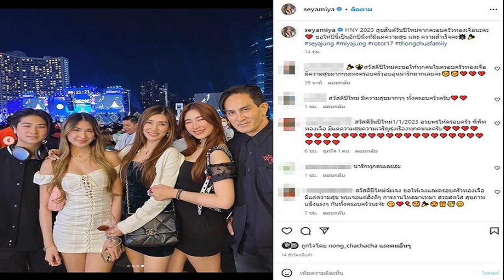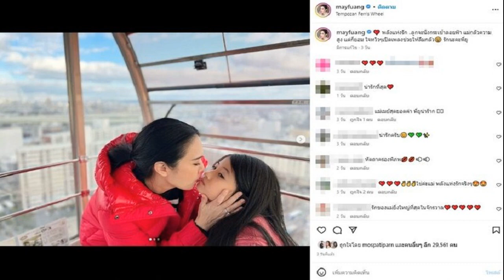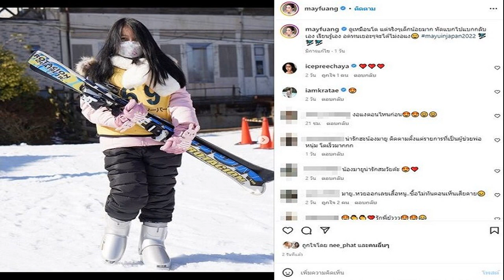เซย่า ตอบน้องสาวเป็นแฟน อชิ ยัง โบ เผยโมเมนต์ลูกสนิทสนม เปิดภาพคืนปีใหม่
เปิดภาพคืนเคานต์ดาวน์2ครอบครัว เซย่า ลูกพีท ทองเจือ ตอบน้องสาว เป็นแฟน อชิ หรือยัง โบ เผยโมเมนต์ลูกชายสนิทสนม
หลังเป็นที่จับตา “น้องอชิ” ลูกชาย “ฟลุค เกริกพล” และ “น้องมิย่า” ลูกสาวคนที่สอง “พีท ทองเจือ” ช่วงหลังๆ เผยโมเมนต์สนิทสนมอยู่ด้วยกันตลอดๆ ด้าน “เซย่า” พี่สาวคนโตก่อนหน้านี้ได้เปิดใจกับดาราเดลี่ถึงเรื่องดังกล่าวว่า น้องสนิทกันเป็นเพื่อนในกลุ่มเดียวกันอยู่แล้ว เห็นข่าวคนเอามาชิพกันตอนแรกเห็นก็ตกใจไม่คิดว่าจะเป็นข่าวดังขนาดนี้ คงมีแฟนคลับที่แคปเพราะอยากเก็บไว้ดู แล้วคงมาเห็นไปไหนมาไหนสถานที่คล้ายๆ กัน
ส่วนคบกันจริงไหมก็ยังตอบไม่ได้ ตอนนี้ถือว่าสนิทกัน ส่วนสเป๊กน้องสาวก็คนที่ดูแลดี จริงใจกับน้อง น้องค่อนข้างคุยกับคนยาก ถ้าคุยเขาก็ต้องคิดดีแล้ว ส่วน “อชิ” ผ่านไหมถ้าคบกันจริง เซย่า ก็ให้ผ่านนะ เพราะเป็นคนดี จริงใจ ส่วนทางคุณพ่อก็หวงถ้ามีแฟน แต่คุณพ่อไม่ค่อยพูดอะไรเลย แต่คุณพ่อก็จะคอยดูตลอด ตอนนี้ถือเป็นคนสนิท เจอกันบ่อย
ล่าสุด เมื่อช่วงเฉลิมฉลองส่งท้ายปีที่ผ่านมา อินสตาแกรม โบ ชญาดา คุณแม่คนสวยของ อชิ โพสต์ภาพรวมตัวฉลอง คนสนิท เพื่อนพ่อ เพื่อนแม่ เพื่อนลูก งานนี้มีภาพ อชิ ลูกชาย รวมทั้ง น้องมิย่า ลูกสาว พ่อพีท ทองเจือ ด้วยว่า
สังสรรค์วันคริสต์มาสแกงค์เพื่อนแม่ เพื่อนพ่อ เพื่อนลูก เจอกันมาตั้งแต่เด็กจนโตเป็นหนุ่มสาวกันหมดแล้ว ขอบคุณเพื่อน @jum_vachira ที่ทำอาหารและจัดบ้านสวยให้พวกเรามาฉลองด้วยกัน สนุกมากจ้ะ ปีหน้านัดกันใหม่ให้ครบทีมเลย
ล่าสุดคืนเคานต์ดาวน์ทั้ง 2 บ้าน ก็โพสต์ภาพพร้อมหน้าของแต่ละบ้านอย่างอบอุ่น ขณะไปร่วมฉลองบรรยากาศสนุกสนานคืนเคานต์ดาวน์ท่ามกลางผู้คนจำนวนมากกันอย่างคึกคักด้วย